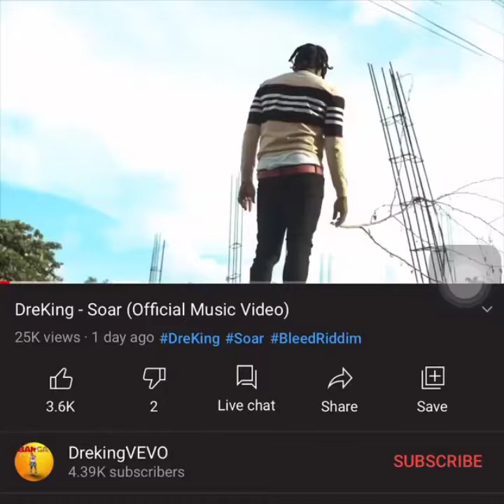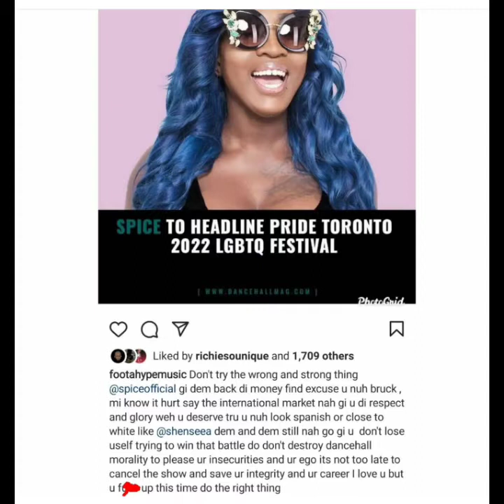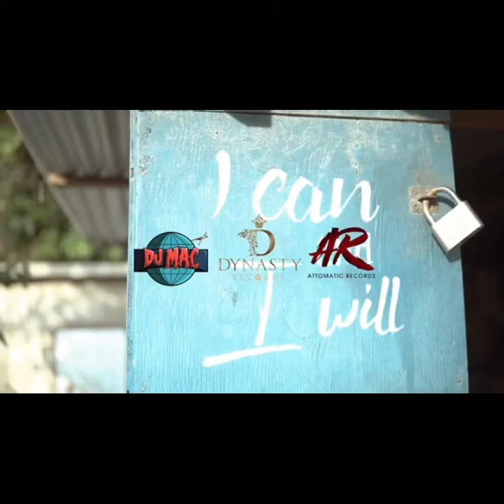footahype got canceled for dissing LGBTQ COMMUMTY PARTY an Spice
# footahype spice bluepill.

this video is about how footahype got canceled for dissing LGBTQ  COMMUMTY  an knocking spice hustle. Must watch